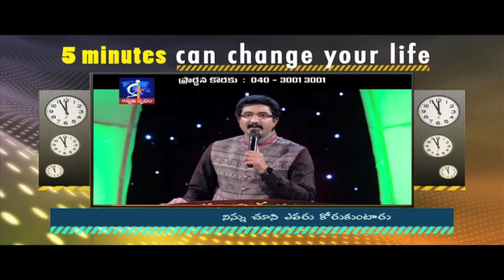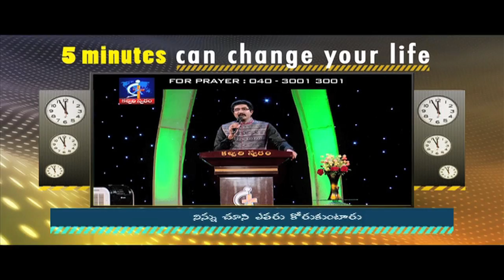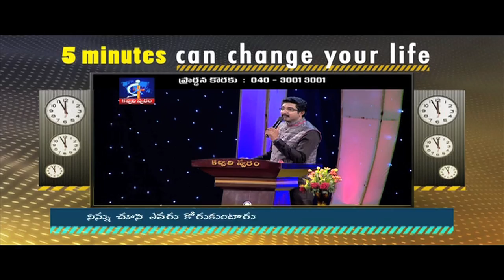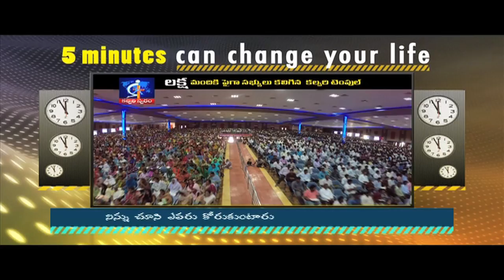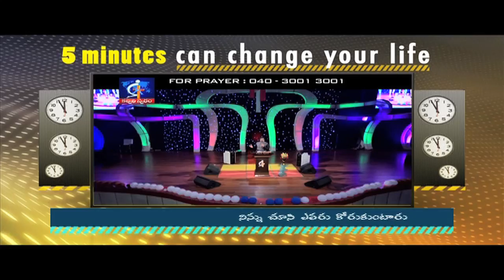Who will select you?